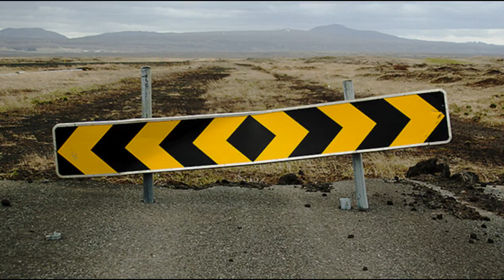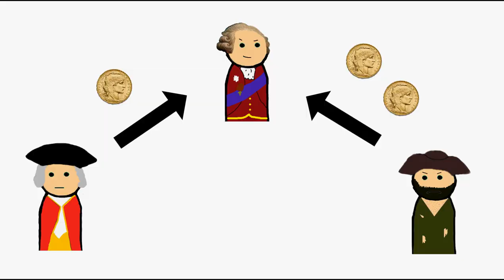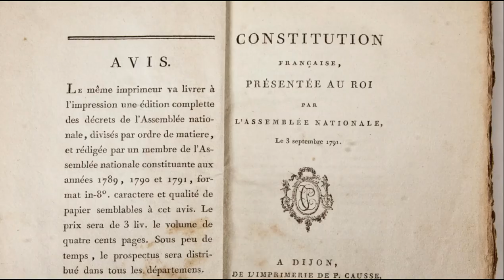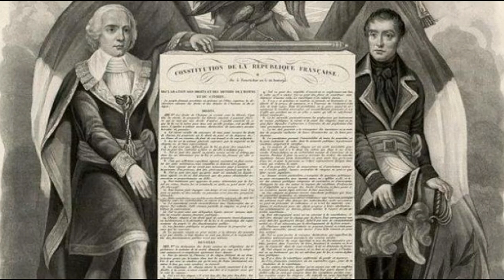La Revolución Francesa: Parte 2 (Inicia la Revolución)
La Revolución Francesa fue un conflicto político y social en Francia que duró desde 1789 hasta 1799, que marca el inicio de la Edad Contemporánea y marcó el comienzo de la democracia moderna.
En este video, voy a explicarla desde el principio hasta el final.